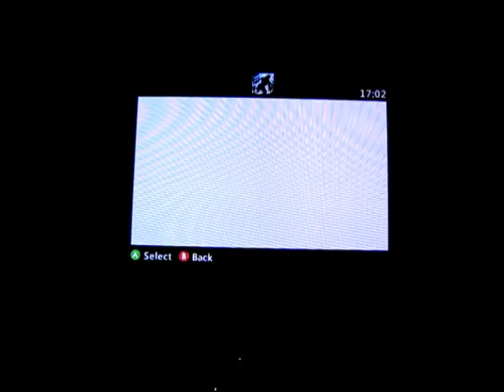fifa 13 2 omegas vs the world ep 2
This is edited so it is a lot better than ep1... so watch it now!